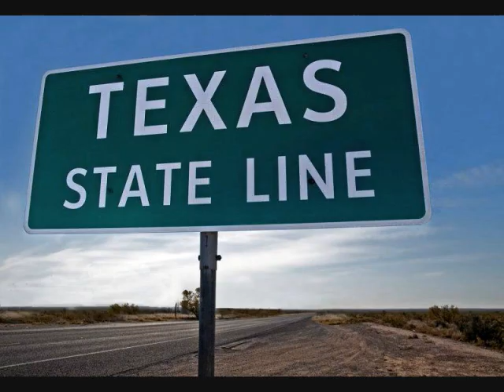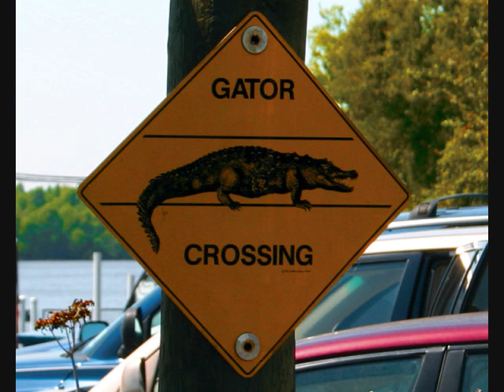CURTIS WAYNE - SWAMP MAN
THIS IS FROM HIS CD SWAMP BLUES TEXAS STYLE.